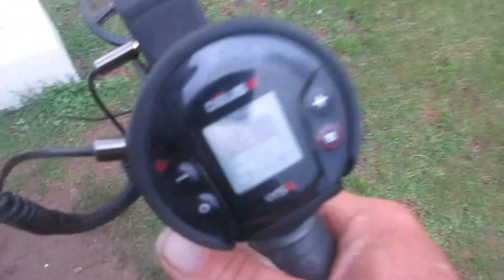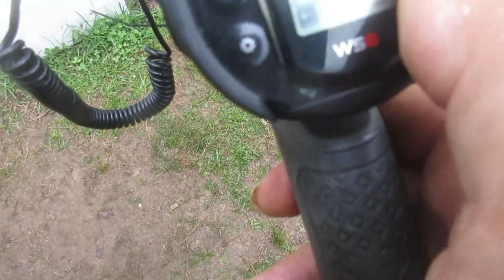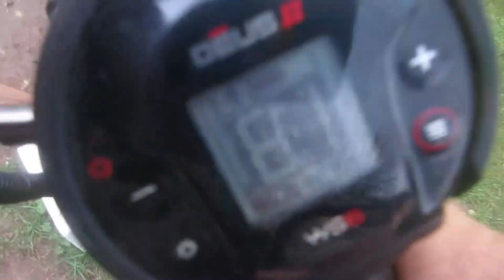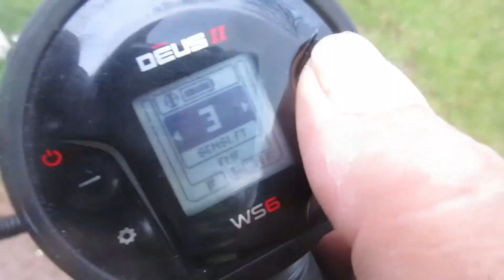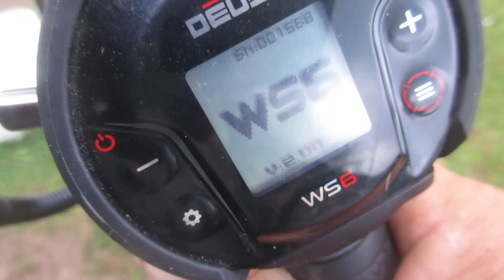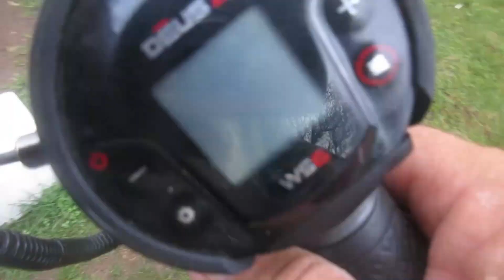Deus 2 Ver 2.00 WS6 Master - Showing Bug that exists Gold Field and Relic Programs